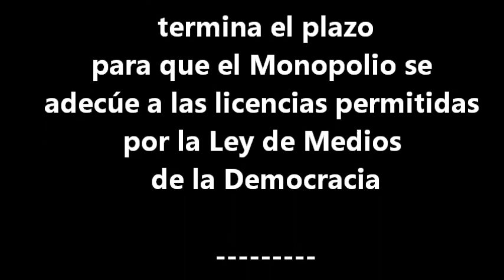Las confesiones de Magnetto sobre el 7D - Adecuate, Clarín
Las confesiones de Magnetto sobre el 7D - El Grupo Clarín y su perseverancia para incumplir la ley de medios - Adecuate, Clarín